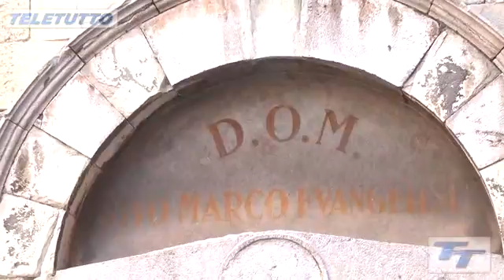84. El mal e el bé prèst o tarde i turna ‘ndré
Che cosa significa "El mal e el bé prèst o tarde i turna ‘ndré"? Scopriamolo insieme...